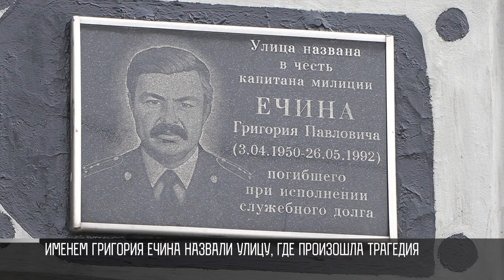1 апреля 1992 г. – первое нападение на Бендеры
Сегодня вспоминаем трагические события. Первого апреля 92-ого года Молдова впервые атаковала Бендеры. Рано утром два БТРа открыли огонь по мирным людям. Шесть человек погибли сразу, позже скончался и капитан милиции Григорий Ечин. На месте, где произошла трагедия, сегодня возложили цветы.